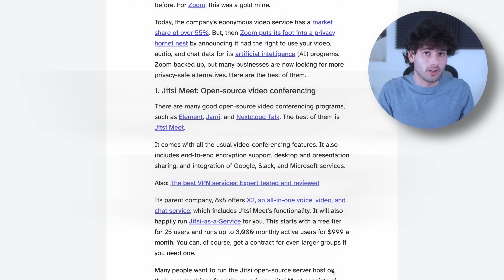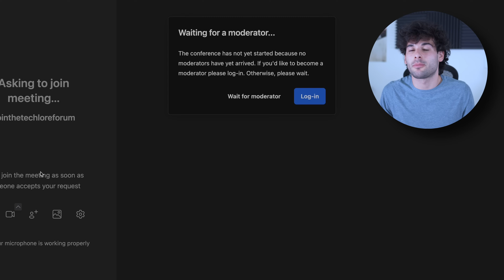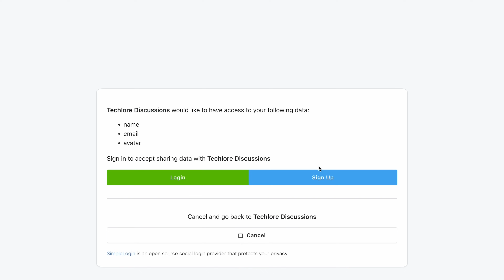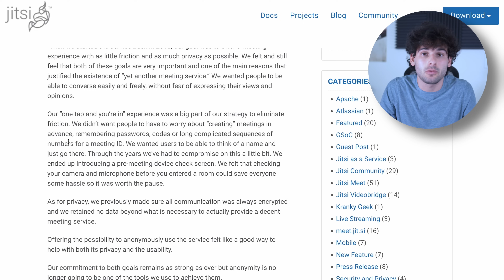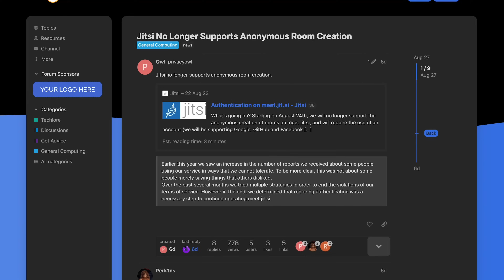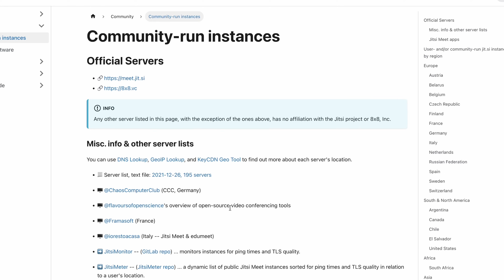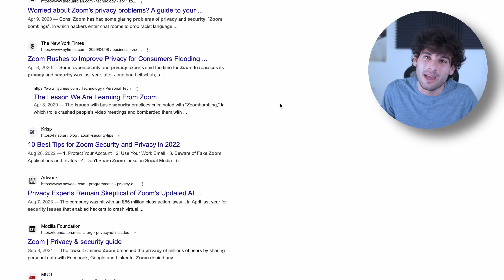Jitsi ended anonymous video meetings :(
Jitsi.meet has ended their anonymous meeting creation in favor of a questionable system requiring Google/Facebook/GitHub. Today I'll cover the changes, what they mean, and lots of the alternatives available for people who require an anonymous video conferencing solution that isn't Zoom.

00:00 Intro
00:12 What is Jitsi
00:48 Jitsi's changes...
02:42 My analysis
03:46 Good alternatives & options
06:42 Final thoughts & summary